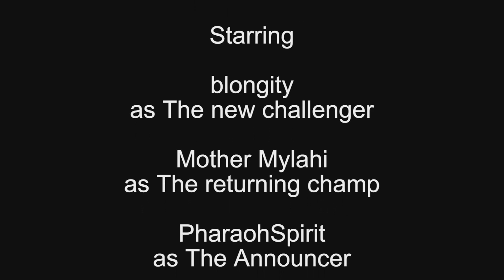Cheap Gameshow (Audience Anarchy)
Shoebill-chan hosts the world's worst and cheapest game show and meets a taller clone of herself.